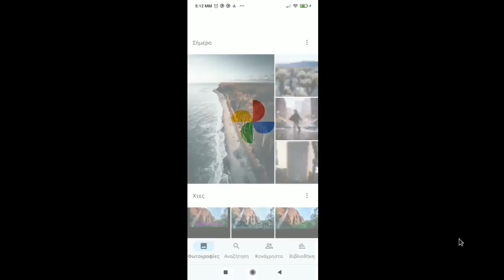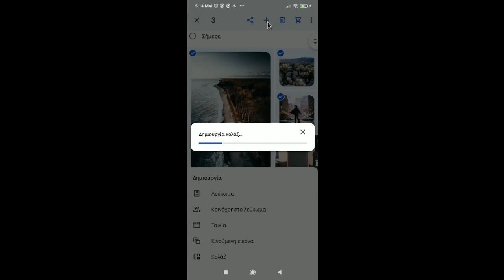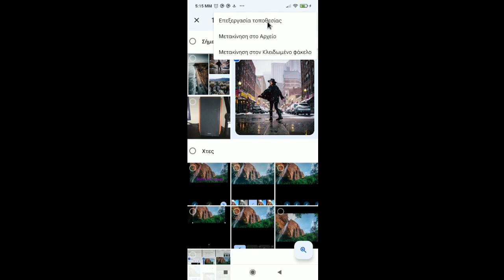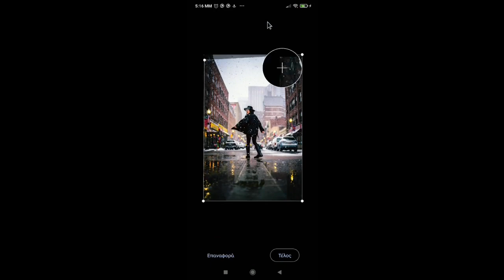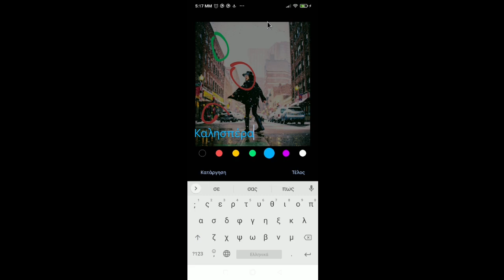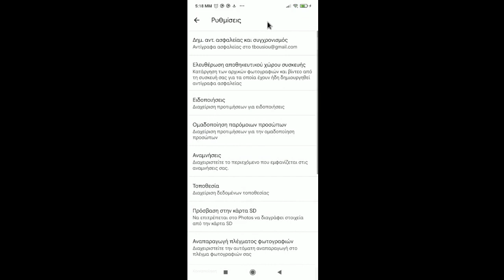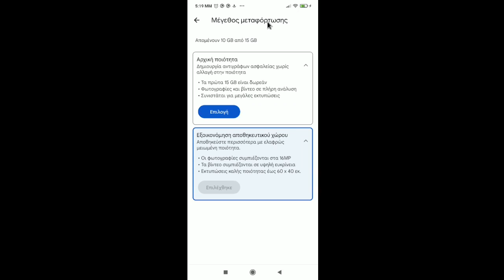Διαχείριση φωτογραφιών στο κινητό με τo Google Photos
Το Google photos συγχρονίζει και αποθηκεύσει τις φωτογραφίες από το κινητό σας με τον λογαριασμό σας  Google και έχετε πρόσβαση από οποιαδήποτε συσκευή. Μπορείτε να οργανώσετε, να διαχειριστείτε, να επεξεργαστείτε τις φωτογραφίες. Δημιουργήστε λευκώματα και διαμοιράστε τα με φίλους και συνεργάτες.